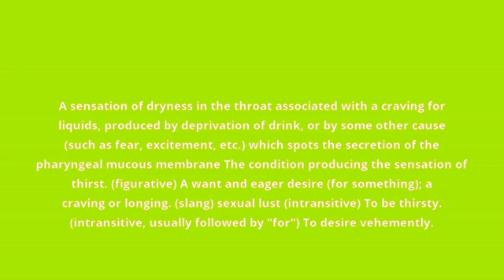what is the meaning of thirst